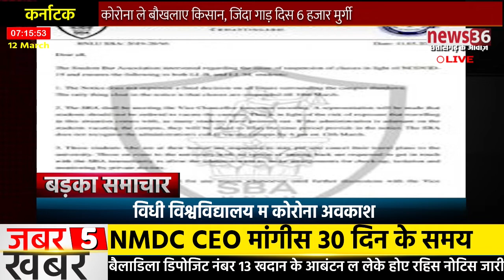देखव अब तक के बड़का समाचार 12 मार्च 2020 संझा 7 बजे